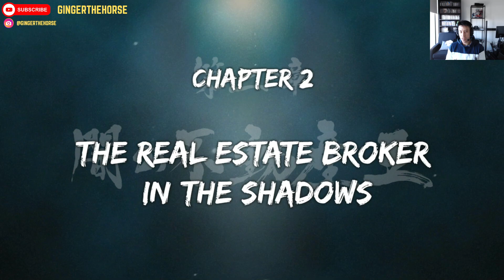Part 4 | Yakuza 0 PS5 | We Defeat Kuze | Gameplay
Welcome back to another episode of Yakiza 0, we finally defeat Kuze and get our wish of getting expelled before a misterious Real Estate man finds us.

I hope you enjoy and thank you forr the support :)